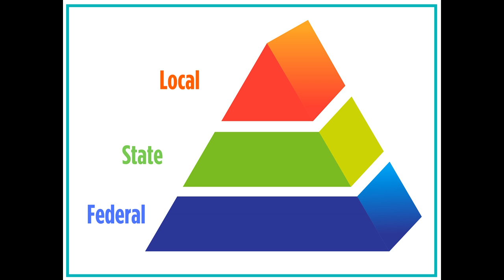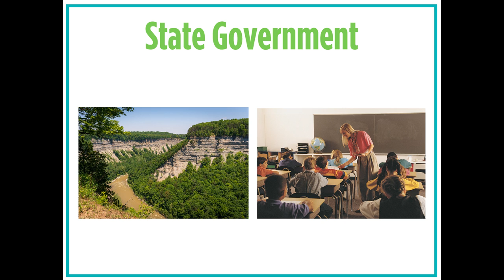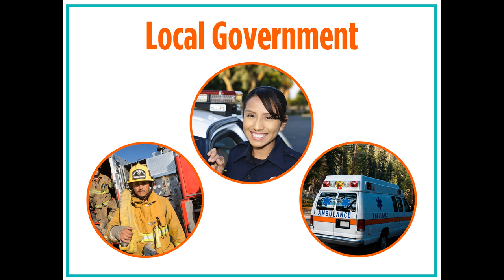Photojournalist levels of gov Video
Photojournalist: Levels of Government